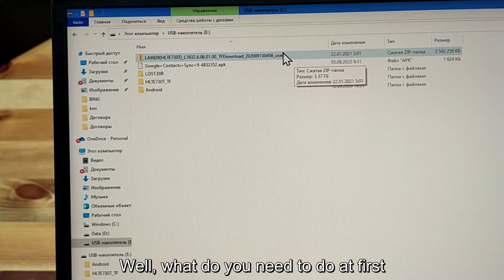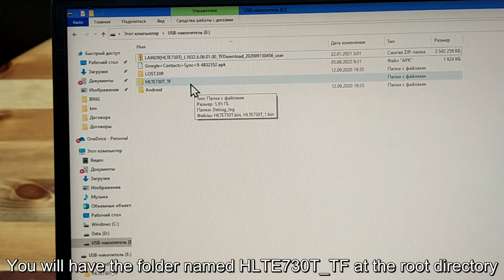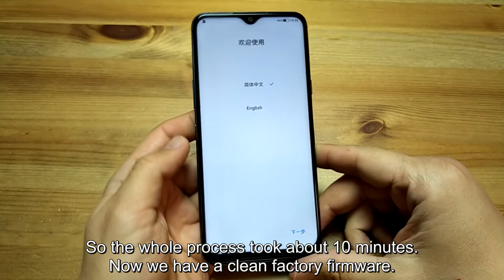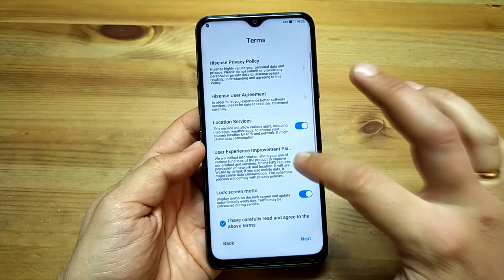Как прошить оригинальную TF прошивку на устройство Hisense (на примере Hisense A6L)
Видеоинструкция по прошивке устройства Hisense заводской TF-прошивкой через карту памяти (на примере Hisense A6L).  Казалось бы, просто, но у многих возникают трудности. Так шьется абсолютно любой Hisense, только нужно добыть прошивку под конкретную модель.